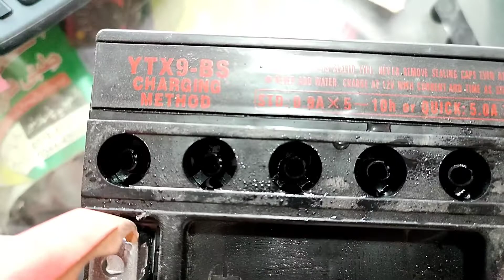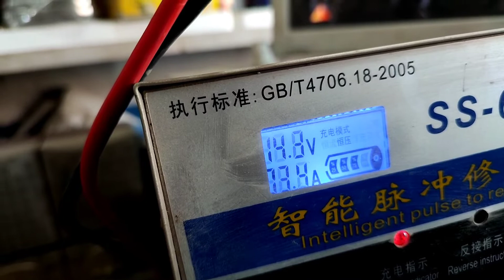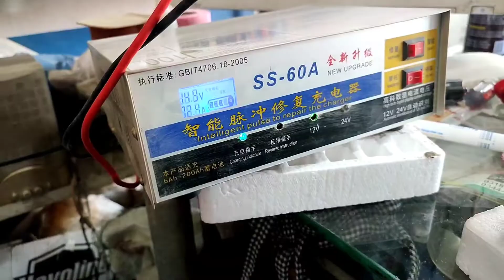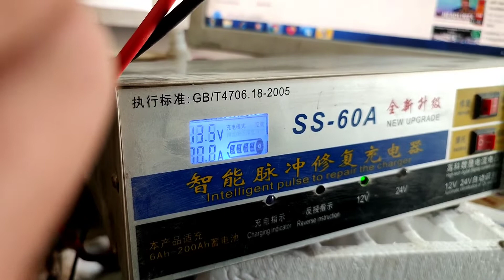Yamaha R6 Battery Initial Charging||Yamaha R6 600cc Battery Unboxing